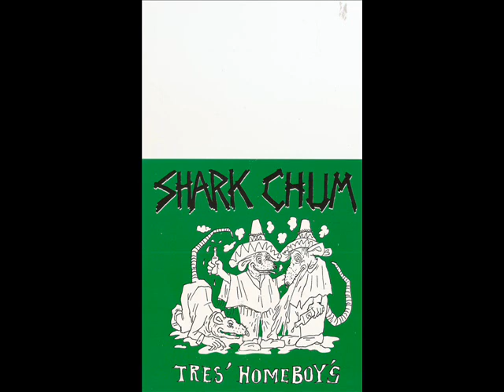Shark Chum White Powder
Shark Chum